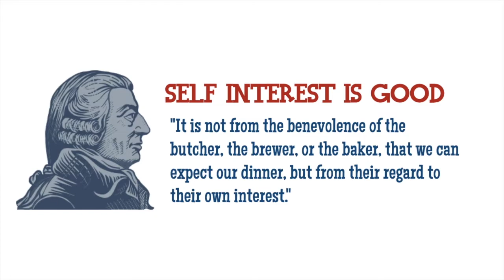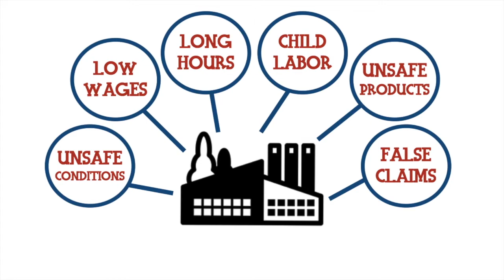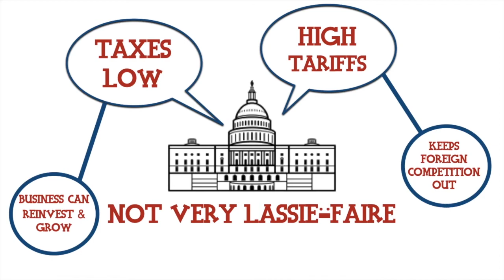Adam Smith & the Gilded Age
This video lesson takes a brief look at how Adam Smith's economic theories influenced and impacted American business during the Gilded Age.